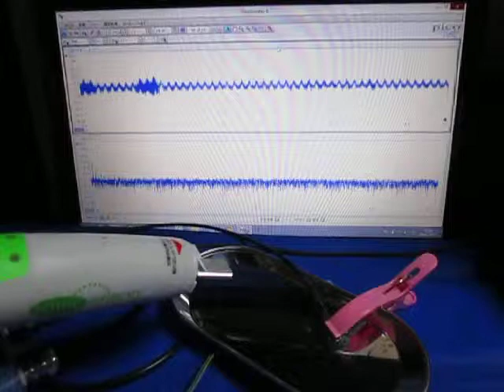超音波測定システム Ultrasonic measurement System